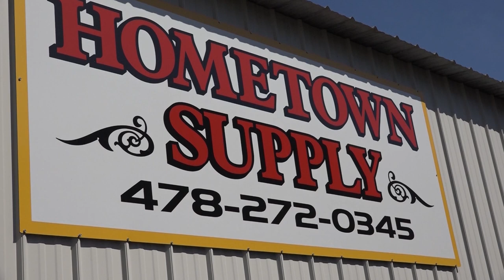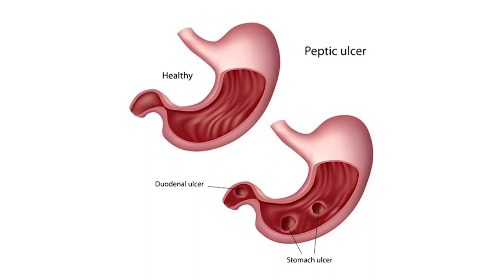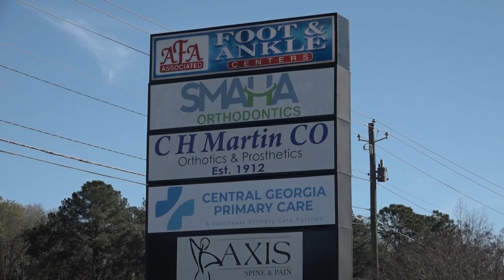East Laurens High School Class of 2022